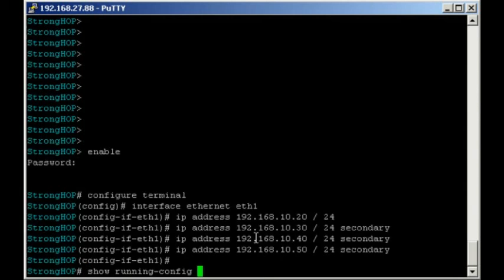LOG8EL mini stories: How to add secondary IP address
This video explains how to add secondary IP address on the network interface on LOG8EL.